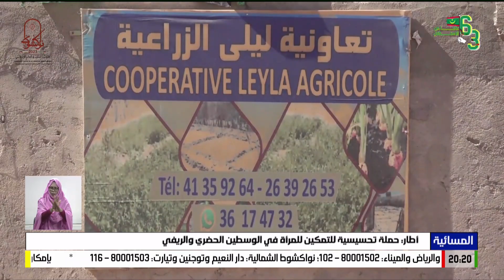أطار: حملة تحسيسية للتمكين للمرأة في الوسطين الحضري والريفي